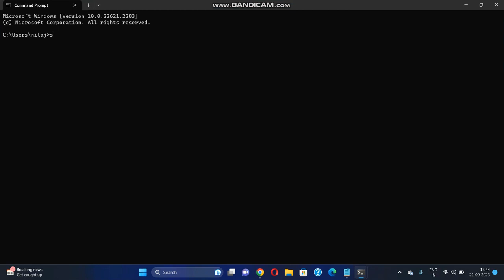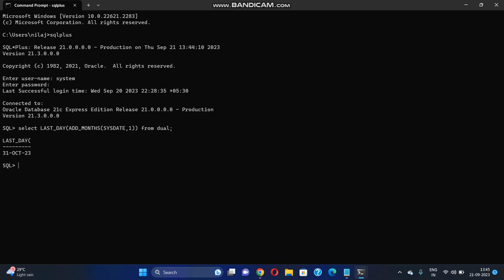Write a query to retrieve the last day of next month in Oracle.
Learning Purpose dual command
interview Questions